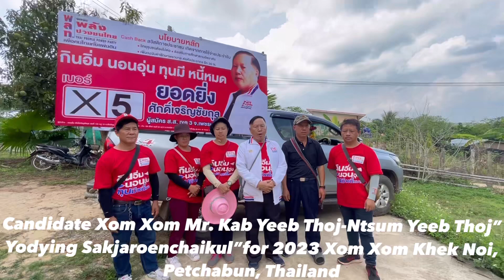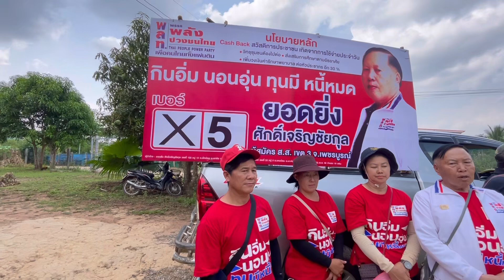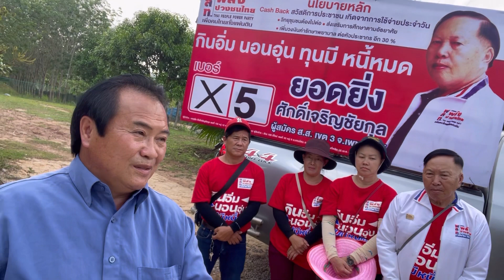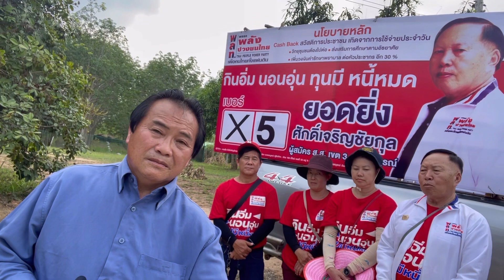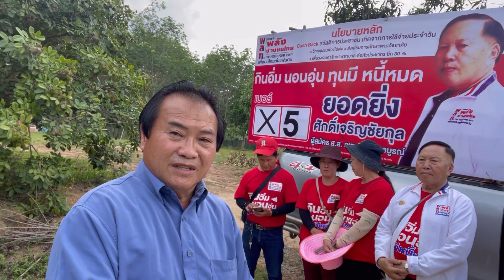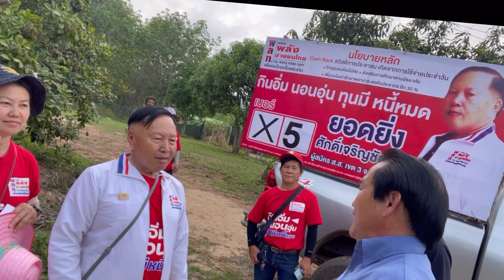5-2-23:Pt#3 Candidate XomXom Mr. KabYeeb Thoj-NtsumYeeb Thoj”Yodying”Khek Noi, Petchabun, Thailand